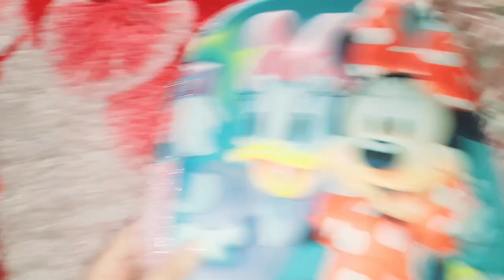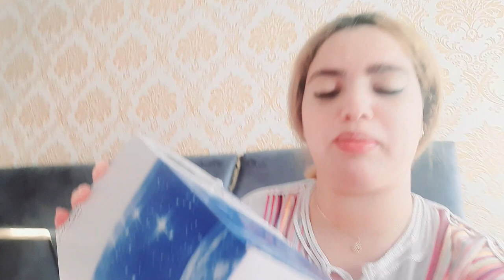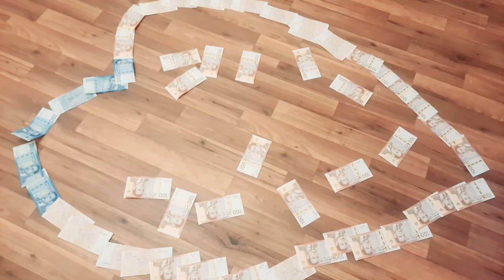أول يوم مدرسة👩‍🎓✍هدية سيليا من رشا و عادل مجموعة مدارس أطلس الأمم GSA